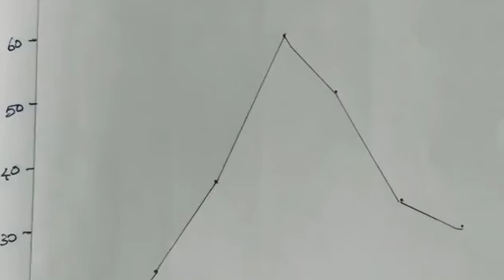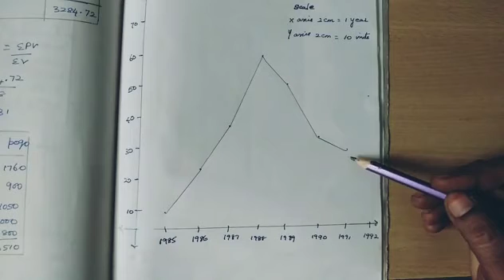12 th Business Maths Exercise 9.1 Question 19,16 Semi Average,Free hand method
12th Business Maths Exercise 9.1 Question 19,16  semi average ,free hand method